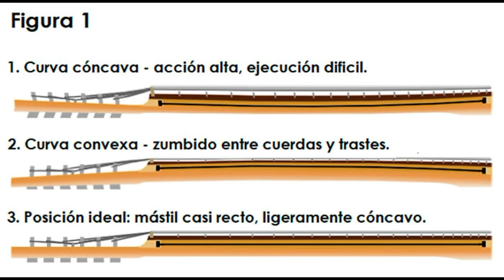APRENDE BIEN A ARREGLAR Y REPARAR GUITARRAS ELECTRICAS FENDER LUTHIER IBIZA ANDUJAR HEAVY METAL BLUE